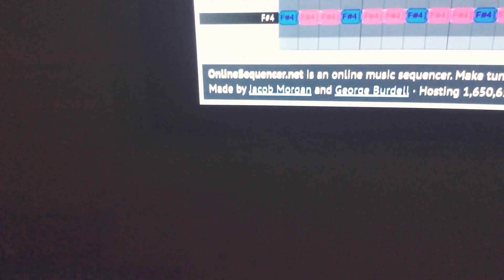QuakeGirl And Quake The Worm Monster Part 207 (2020)